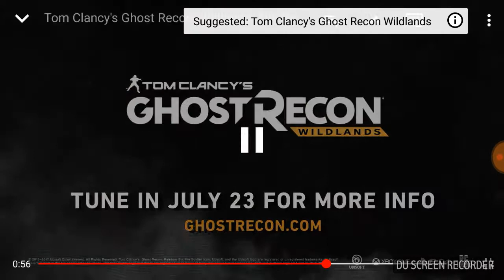Best ubisoft game crossover ever